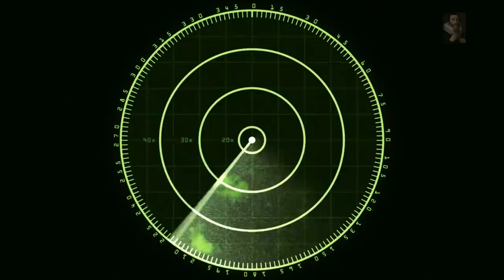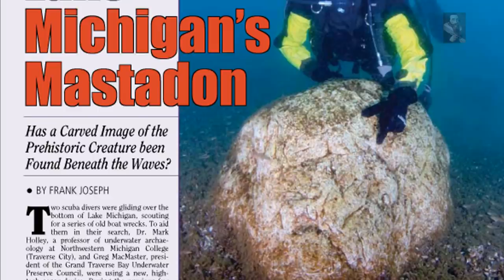Strange Artifacts Discovered in Lake Titicaca by Underwater Researchers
Described in International tabloids as a discovery of unknown deities in the waters of the LakeTiticaca, the Empire of the TiwanakuState is one of the most mysterious in the entire World